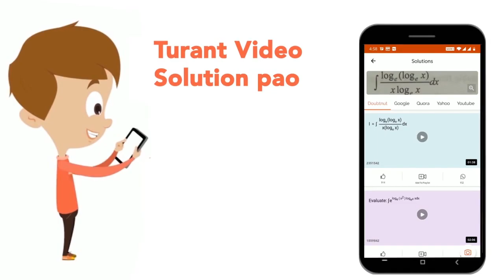In esterification reaction, the role of conc. H_(2)SO_(4) is | CLASS 12 | ALDEHYDES, KETONES AN...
In esterification reaction, the role of conc. H_(2)SO_(4) is
Class: 12
Subject: CHEMISTRY
Chapter: ALDEHYDES, KETONES AND CARBOXYLIC ACIDS
Board:IIT JEE

👉 Have Any Query? Ask Us.